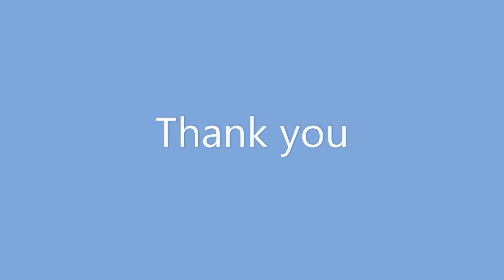BBC Young Reporter - Dogs Mental Health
An official video from Knutsford Academy